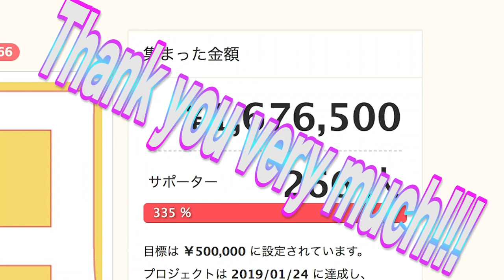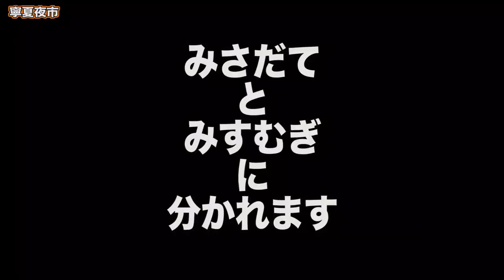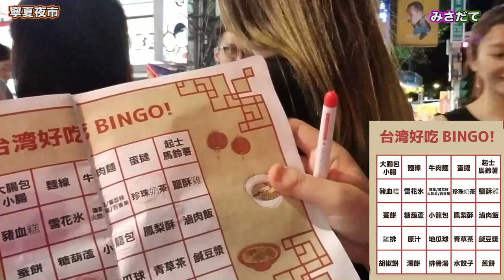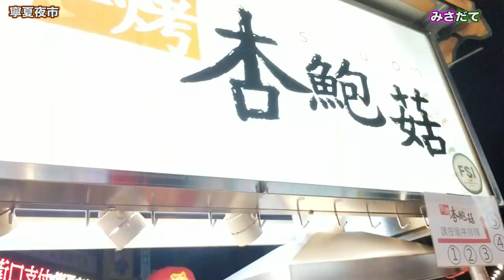【台湾旅行編】#17 寧夏夜市で食べ歩き！＆クラウドファンディングお小遣い金額発表！/杏鮑菇【ゆる旅番組】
夕方のニュースの食リポとかってすごくテロップ多いですよね？
それって何のためかご存知ですか？
それは夕食の準備をしている奥様たちが、キッチンの音で声が聞こえなくても目でコメントを見られるようにっていう配慮なんです。
最近ではテロップをむちゃくちゃ打っている番組増えましたよね。
YouTubeでは全部テロップあるやつとかも増えてて、
「よう打つなぁ」って関心したりするものです。
だって、全部打つとか、それ、「はい、テロップタイムアタック！」みたいな時間とかいりますよ、確実に。
その昔、ケーブルテレビで子供のインタビュー番組やってたんですけど、
それを全部打つのでさえ、15分番組で１時間チャレンジしてました。
部署内に「テロップチャレンジはいりまーす」ってやってましたよ、私。
目の色変わるらしいです。
今は目の色変わるっていうか、おそらく視力が変わるでしょうね。

ということで、今回の番組最後の一言が、昨日のママになっているということで・・・悲しみです。
本当に言いたかったことはコメント欄に固定していますので、ぜひ確認してみてください。

エリンギ、うまかったよ。
（美紗子）